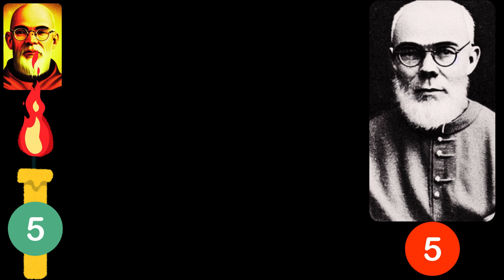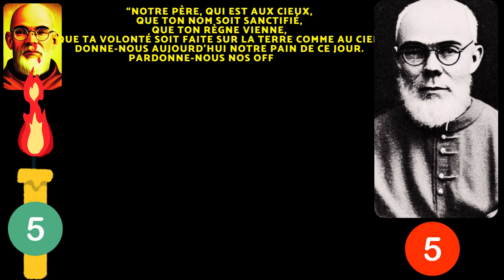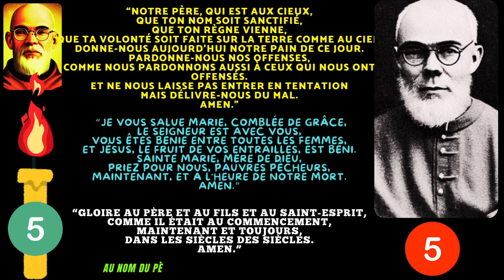Cinquième jour de la Neuvaine à Saint Maximilien Kolbe«L'amour de Dieu nous presse... » 2 Colossiens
« L'amour de Dieu nous presse » (2 Colossiens 5, 14)
Cinquième jour de la Neuvaine à Saint Maximilien Kolbe :